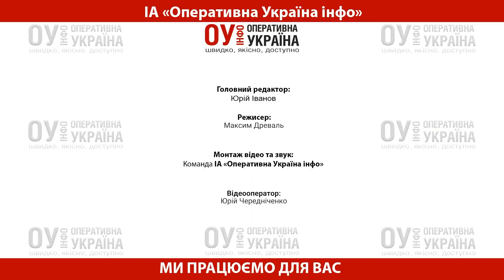Юрій Піжук розповів,як пройшла презентація його нової книги «Не припиняю мріяти й любити» в Ужгороді